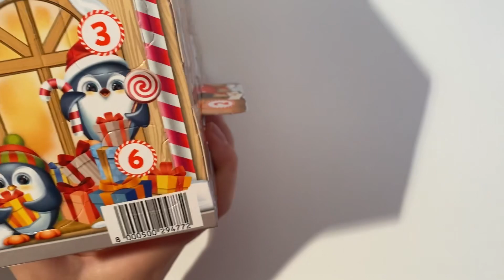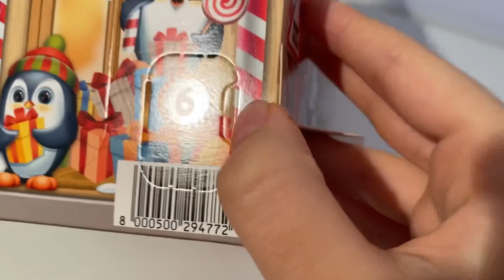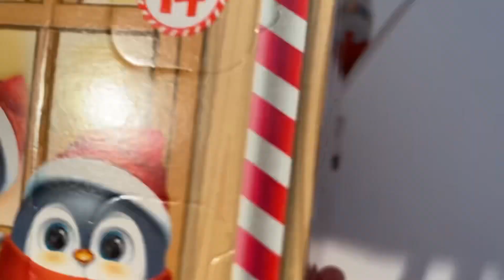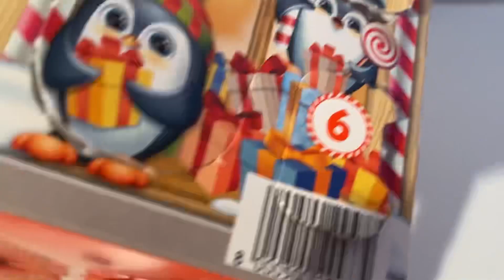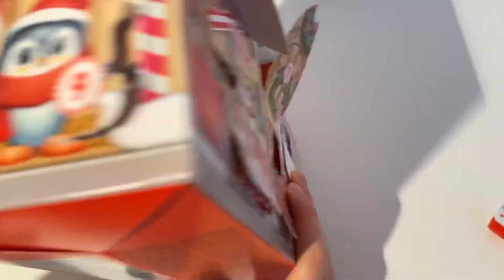Calendar Advent 2023 Christmas Kinder ASMR Unboxing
kinder calendaradvent christmas Calendar Advent 2023 Christmas Kinder ASMR unboxing video opening. We opened a calendar advent dedicated to christmas collection and showed the surprise inside. . ASMR is a fun and relaxing experience because it allows us to hear the natural sounds of the Opening. Unboxing is an anti-stress experience. The daily life of all of us is very hectic and stressful. We must try to fight the stress. sit back in your comfortable armchair with a cup of hot coffee and relax by watching our calendar advent 2023 Christmas Kinder ASMR unboxing video. We recommend following a balanced diet. Chocolate contains a lot of sugar and should be consumed with